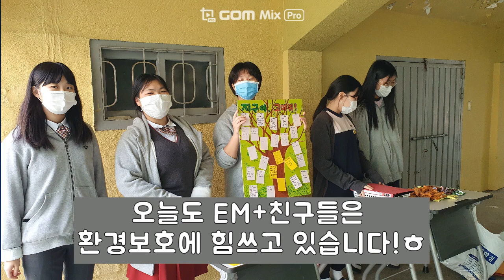[쌘뽈여고] 지구야 고마워(with 쌘뽈여고)